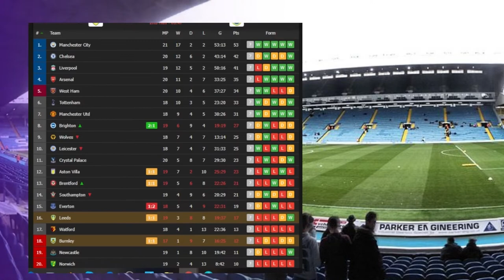Leeds vs Burnley 3-1 Maxwel Cornet Goal & All Extended Highlights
ENGLANDPremier League
Leeds vs Burnley